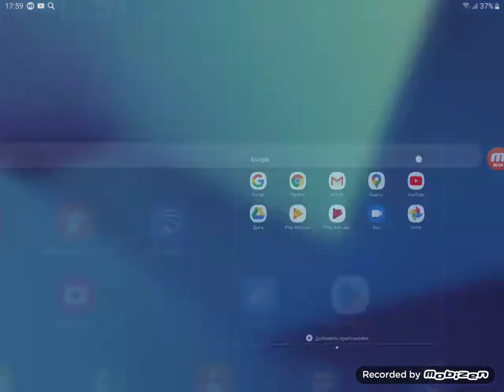Five night with mac tonight Halloween 4 night